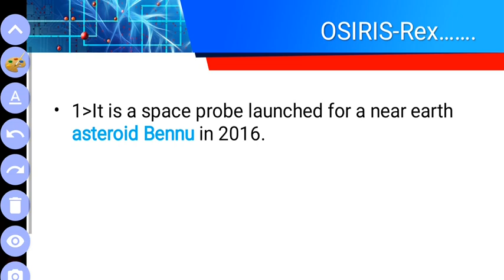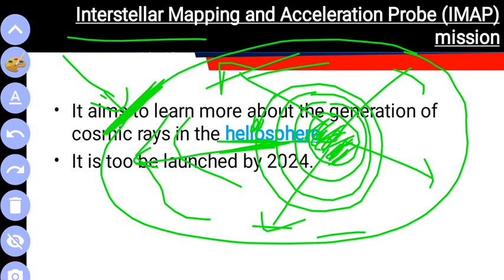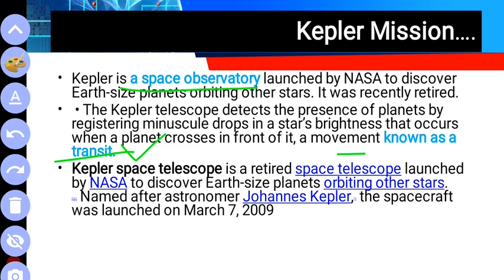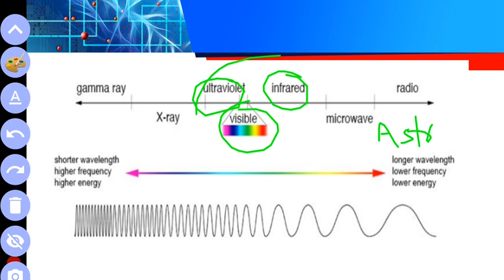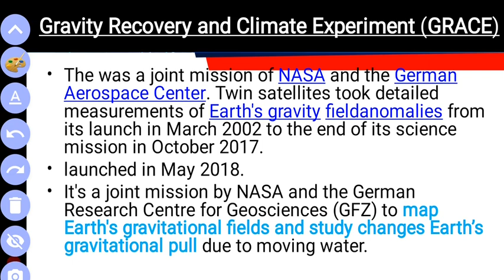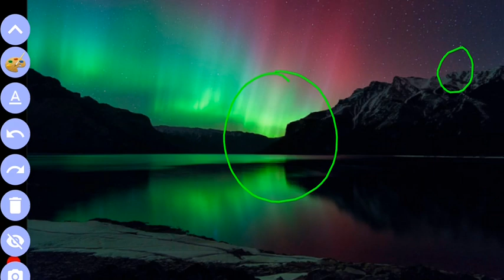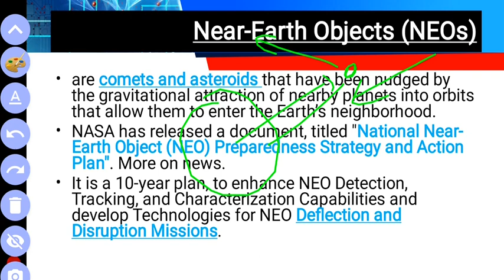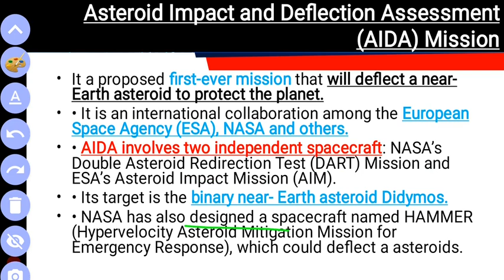lec 57..NASA missions in news